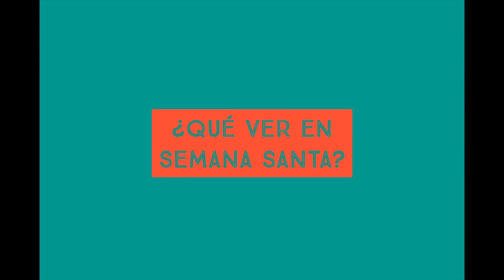SemanaSanta2020: Qué ver en estos días de cuarentena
El profesor Fernando Soler nos recomienda qué películas ver , en esta semana Semana Santa marcada por la pandemia del coronavirus.